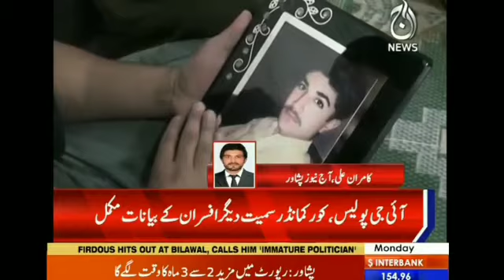APS Commission Yet to Prepare Report | Kamran Ali | AAJ News